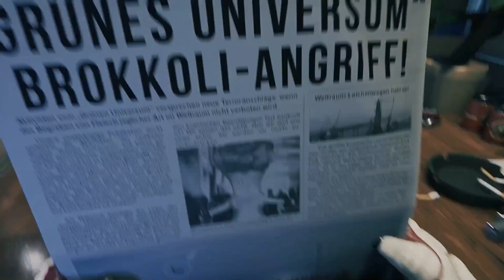⏩ Breathedge ⏪ Xbox One ‼️ Official Games Collection A-Z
INFOBOX:
Titel: Breathedge
Konsole: Xbox One
Erscheinungsjahr: 2018
Genre: Action, Adventure, Indie-Game, Simulation, RPG
Gespielt auf: Xbox Series X
Willkommen bei der großen offiziellen Spielebibliothek von A-Z
Hier könnt ihr Einblicke von Spielen aller Konsolen Generationen bekommen.
Von der Xbox Classic, Xbox 360, Xbox One bis zur aktuellen Xbox Series X/S Familie Playstation und PC.

Heute stelle ich euch die ersten 30 Minuten von dem Spiel Breathedge für die Xbox One vor. Ich zocke es so wie es ein normaler Spieler von Anfang an erleben würde. Mit allem drum und dran. Damit ihr einen ersten Einblick vom Spiel bekommen könnt

Welcome to the official Xbox Family Game Library from A-Z